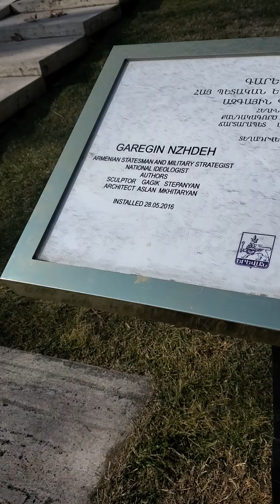아르메니아 ✝️ 🇦🇲 예레반